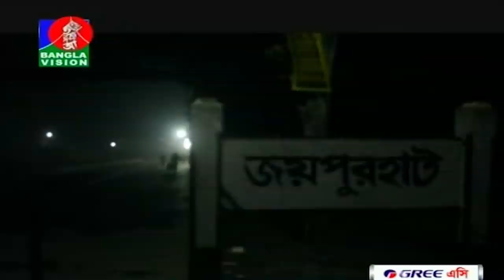শীত-কুয়াশায় বিপর্যস্ত সারাদেশ, দুর্ভোগে ছিন্নমুল মানুষ | BanglaVision NEWS